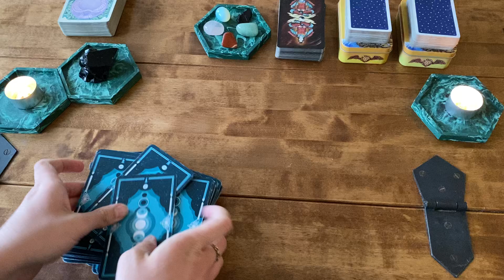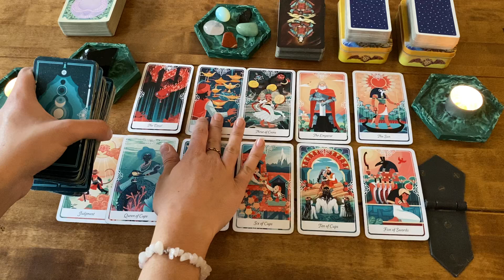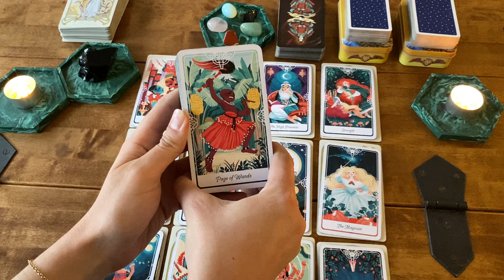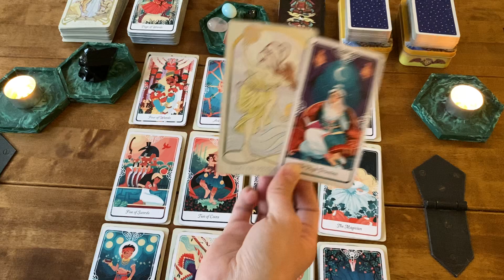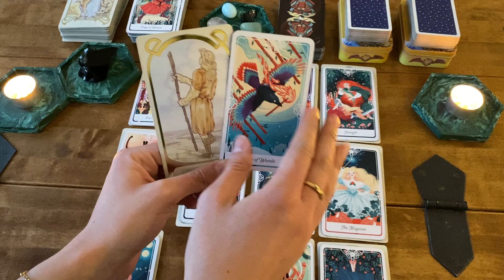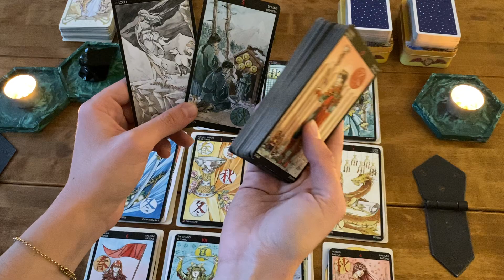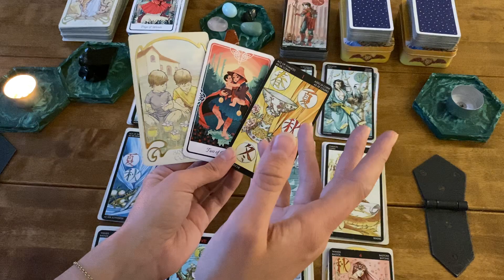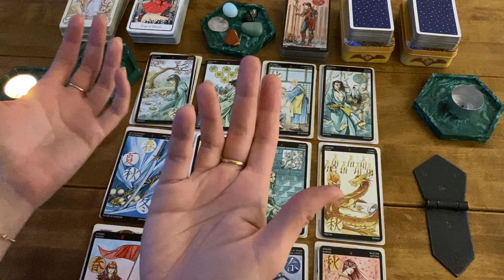Scorpio - April 2021 - Tarot Love Reading -*They run from making a decision, here they come again..*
General love Tarot card reading for the collective with Scorpio in Sun, Moon, Rising and Venus placements for April 2021